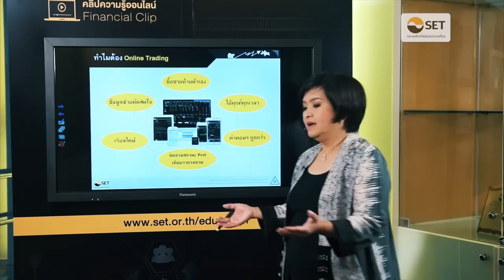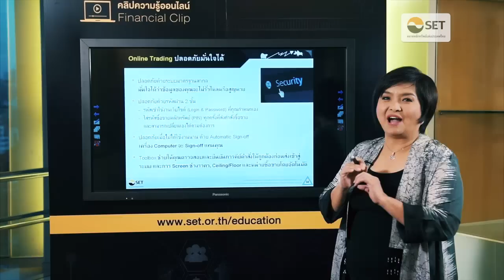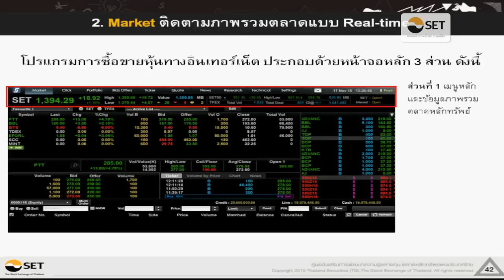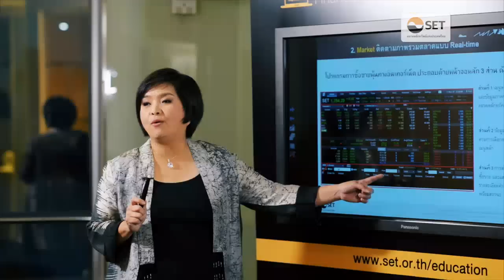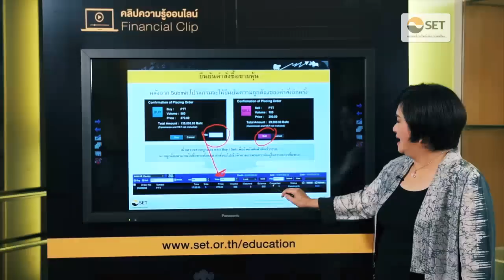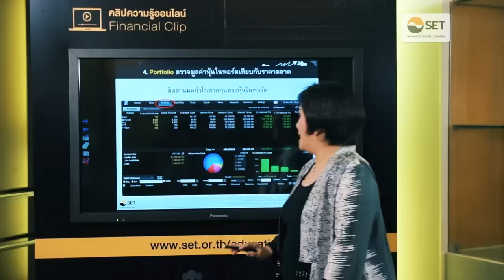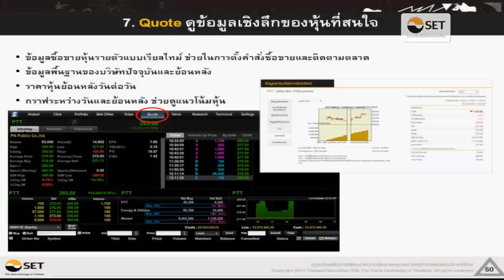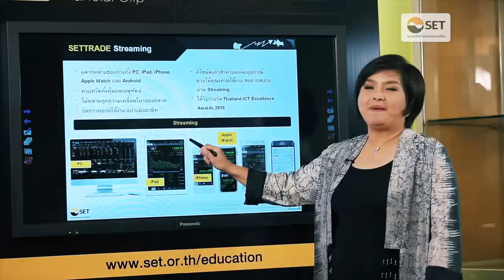ลงทุนหุ้นออนไลน์ง่ายแค่คลิก ตอนที่ 3 Online Trading ง่ายแค่คลิก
ทำความรู้จักกับหุ้นประเภทต่างๆ เพื่อค้นหาหุ้นที่เหมาะกับสไลต์การลงทุนของคุณ พร้อมเรียนรู้หลักการสำคัญในการลงทุนในหุ้น

นฤมล บุญสนอง , CFP®

ติดตามความรู้การเงินการลงทุนที่